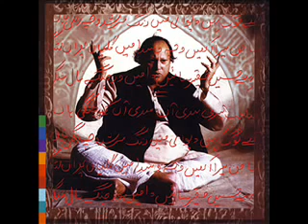Nusrat Fateh Ali Khan Qawwal - Ganj E Shakar